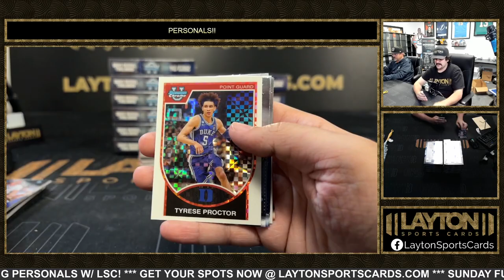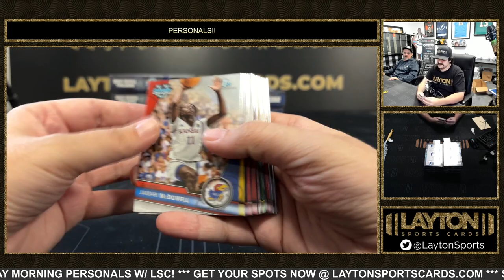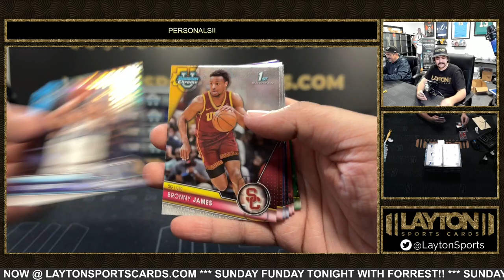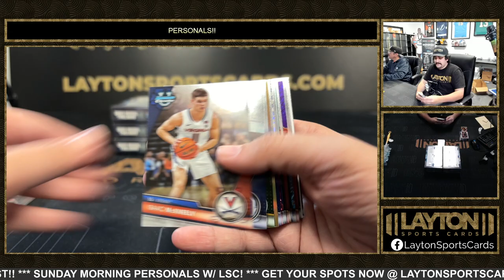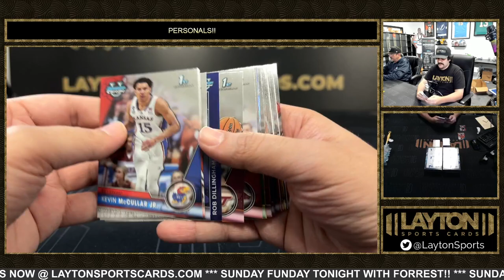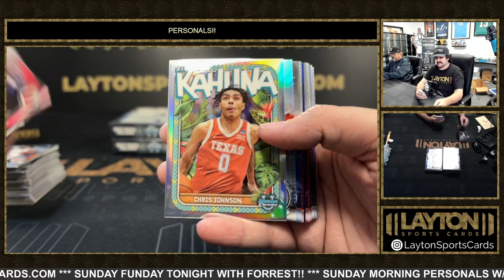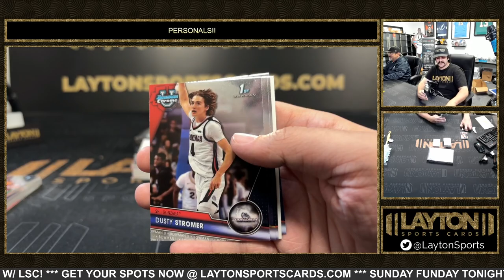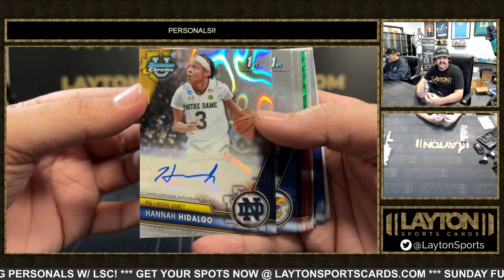12 Boxes Of 2023 Bowman Chrome U Basketball For Chayuthiwat L